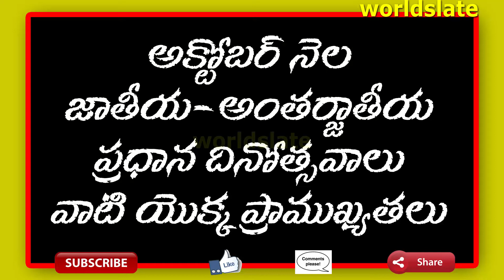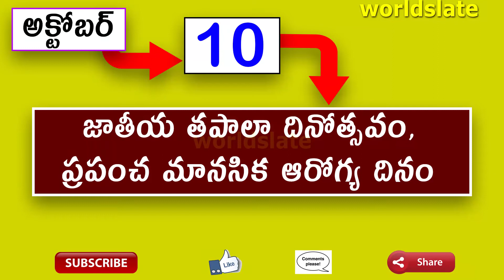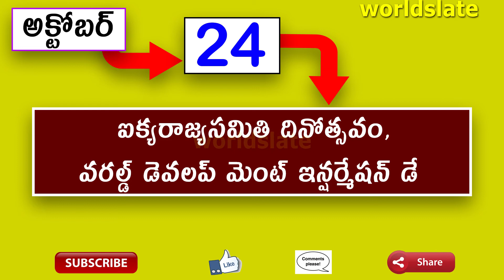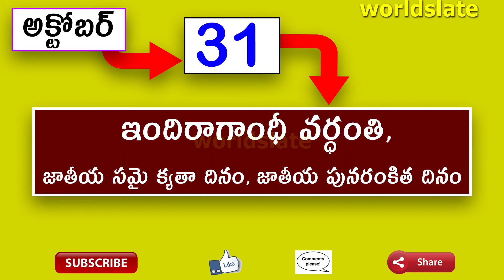All important days of October | easy tricks | జాతీయ - అంతర్జాతీయ ప్రాముఖ్యతలు | అక్టోబర్ నెల